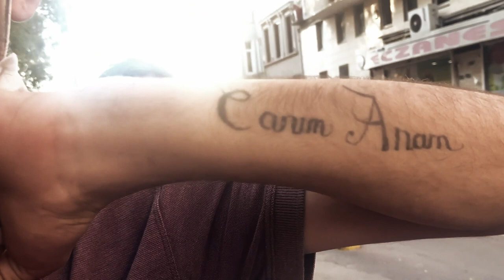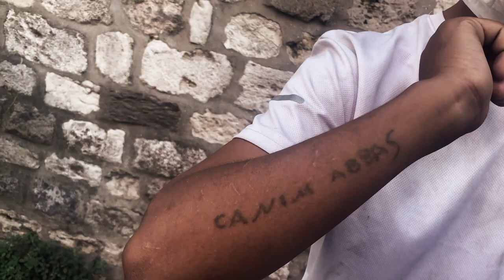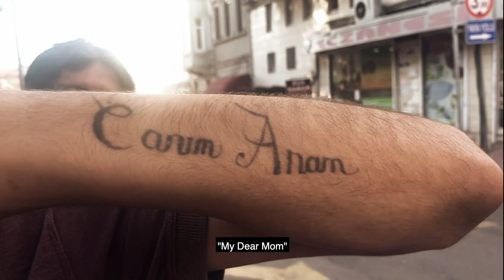Compassionate travels by Margo Cooper. Street children of Istanbul.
The next stop of my “Compassionate travels” project is Istanbul. I decided to make a short film about children of the streets we see with our eyes every day,  but I wanted everyone to look at them through the heart this time. This documentary turned out to be more about all of us. I spent a month on the streets of my favorite city talking to street children, homeless people, foundations, officials and relevant parties to find the answers. Every person, every child I met has a story to tell. Story to be heard, story about their past and struggling present. Where the destiny is leading them, that depends on all of us.
There are nearly 28 millions of homeless children in the world. Turkey has a system to protect children and their rights, and to provide them with an access to children’s villages, education and care. However, how to help those who can’t even picture any better than their street life, and don’t know that they might need help?
There are many things beyond this documentary, and there are many that had to stay out of this film.